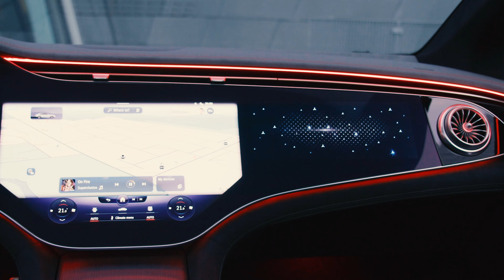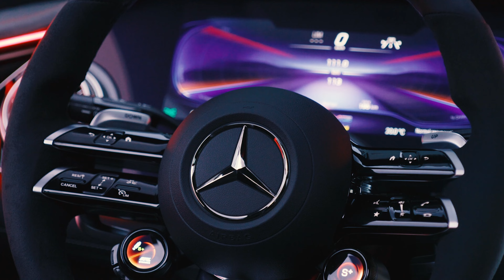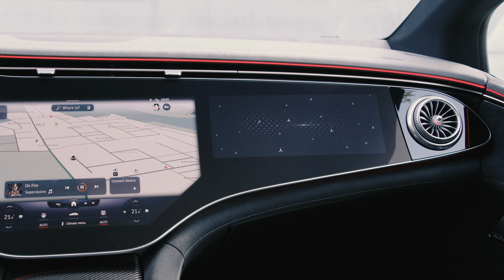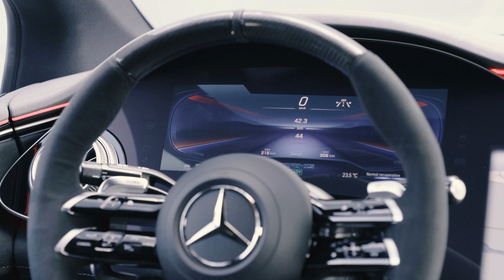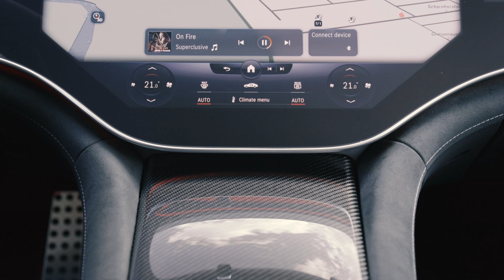고성능 전기차 '메르세데스-AMG EQE'